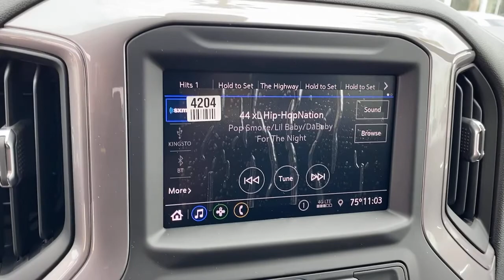2021 Chevrolet Silverado 1500 Fontana, Redlands, Ontario, Moreno Valley, San Bernardino, Riverside,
Summit White New 2021 Chevrolet Silverado 1500 available in Riverside, California at Riverside Chevrolet. Servicing the Fontana, Redlands, Ontario, Moreno Valley, San Bernardino, CA area.
2021 Chevrolet Silverado 1500 Custom - Stock#: 21T0967 - VIN#: 3GCUYBEF2MG320814

Riverside Chevrolet
8200 Auto Dr

Recent Arrival! Custom 6-Speed Automatic Electronic with Overdrive, 4WD, Black Cloth. 6-Speed Automatic Electronic with Overdrive EcoTec3 5.3L V8 4WDbrbrbrNew Owners! New Attitude! Price includes: $2500 - Chevrolet Bonus Cash . Exp. 06/01/2021 $4000 - Chevrolet Consumer Cash Program. Exp. 06/01/2021
Preferred Equipment Group 1CX,3.42 Rear Axle Ratio,3.73 Rear Axle Ratio (DISC),Auto-Locking Rear Differential,Wheels: 20 x 9 Bright Silver Painted Aluminum,40/20/40 Front Split Bench Seat,Cloth Seat Trim,Cloth Rear Seat w/Storage Package,Safety Confidence Package,Radio: Chevrolet Infotainment 3 System,SiriusXM Radio,Electronic Cruise Control,Electric Rear-Window Defogger,Color-Keyed Carpeting Floor Covering,All-Weather Floor Liner (LPO),OnStar & Chevrolet Connected Services Capable,Chevytec Spray-On Black Bedliner,Chrome Assist Steps,Deep-Tinted Glass,Front License Plate Kit,LED Cargo Area Lighting,Pwr-Adjustable Vertical Trailering Outside Mirrors,EZ Lift Power Lock & Release Tailgate,Hard-Folding Tonneau Cover (LPO),Heavy Duty Suspension,Trailering Package,Max Trailering Package (DISC),Custom Max Trailering Package (DISC),Integrated Trailer Brake Controller,Rear Wheel House Liners (LPO),Cargo Tie-Down Rings (LPO),Rear 60/40 Folding Bench Seat (Folds Up),Chevrolet Connected Access Capable,Power Front Windows w/Passenger Express Down,Power Rear Windows w/Express Down,Remote Keyless Entry,Power Door Locks,Power Front Windows w/Driver Express Up/Down,Front Rubberized Vinyl Floor Mats,Rear Rubberized-Vinyl Floor Mats,Bluetooth For Phone,Remote Vehicle Starter System,Hitch Guidance,Auto-Dimming Inside Rear-View Mirror,Body Color Grille,Auxiliary External Transmission Oil Cooler,Dual Exhaust w/Polished Outlets,Manual Tilt Wheel Steering Column,Single-Speed Transfer Case,Custom Convenience Package,Custom Value Package,Standard Tailgate,Tiered Storage (LPO),3.5 Diagonal Monochromatic Display,4.2 Diagonal Color Display Driver Info Center,Forward Collision Alert,Automatic Emergency Braking,Steering Wheel Audio Controls,Front Pedestrian Braking,Theft Deterrent System (Unauthorized Entry),Front Frame-Mounted Black Recovery Hooks,Rubber Bed Mat,4G LTE Wi-Fi Hot Spot Capable,Infotainment Package,Premium audio system: Chevrolet Infotainment 3,Satellite radio trial duration with new vehicle purchase (months): 3,Apple CarPlay/Android Auto,4-Wheel Disc Brakes,Air Conditioning,Electronic Stability Control,ABS brakes,Alloy wheels,Brake assist,Bumpers: body-color,Delay-off headlights,Driver door bin,Driver vanity mirror,Dual front impact airbags,Dual front side impact airbags,Front anti-roll bar,Front reading lights,Front wheel independent suspension,Fully automatic headlights,Heated door mirrors,Illuminated entry,Low tire pressure warning,Occupant sensing airbag,Outside temperature display,Overhead airbag,Overhead console,Panic alarm,Passenger door bin,Passenger vanity mirror,Power door mirrors,Power steering,Power windows,Radio data system,Rear reading lights,Rear step bumper,Rear window defroster,Remote keyless entry,Security system,Speed control,Speed-sensing steering,Split folding rear seat,Tilt steering wheel,Traction control,Trip computer,Variably intermittent wipers,Front Center Armrest w/Storage,AM/FM radio: SiriusXM